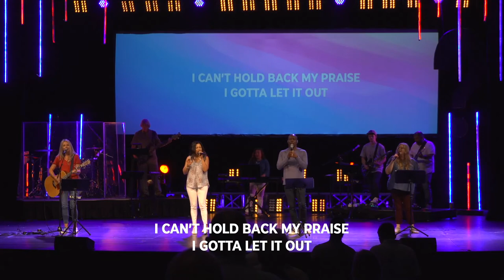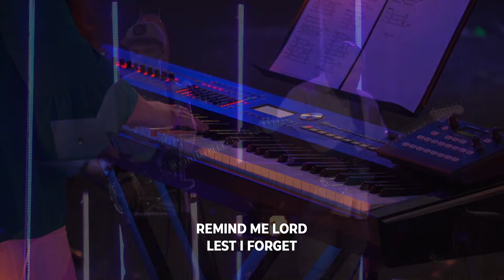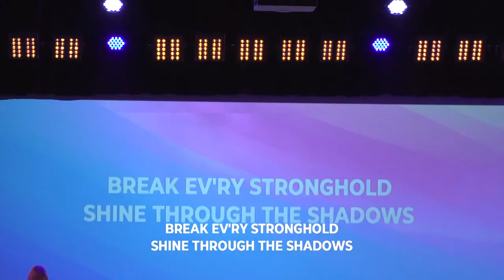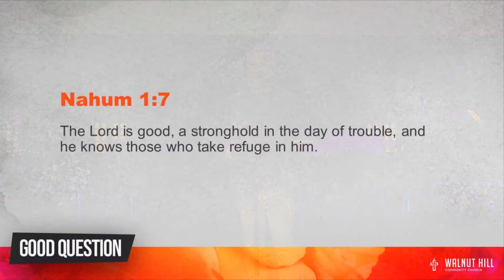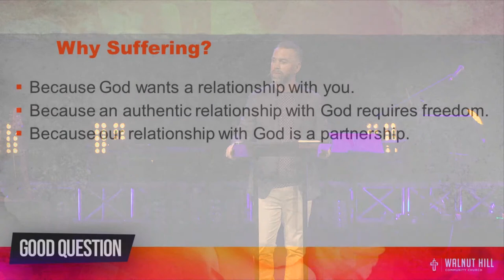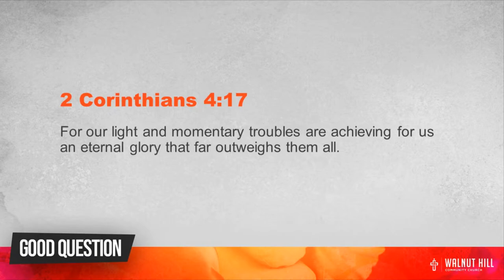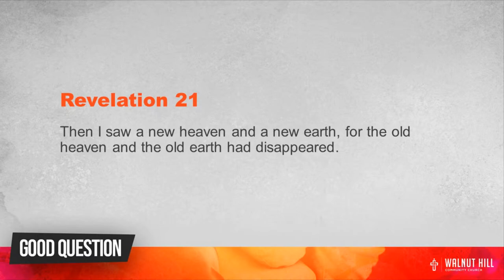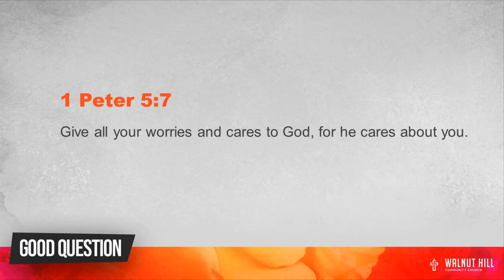Worship Service || Why Suffering? || Pastor Brian Mowrey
WORSHIP SET: July 24, 2022
"We Praise You" (Bethel Music)
"Stand in Your Love" (Bethel Music)
"Be Still" (Red Rocks Worship)
"Good, Good Father" (Chris Tomlin)
"I Speak Jesus" (Here Be Lions)
"Hymn of Heaven" (Phil Wickham)